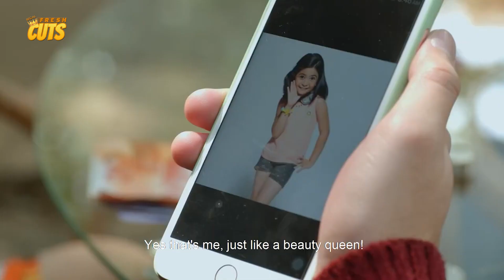POGI! Christian Bables may pasabog na balita!! | I Love You To Death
Movie Released Date:
2016

Movie Genre:
Horror, Comedy

Movie Director:
Miko Livelo

Movie Cast:
Kiray Celis, Enchong Dee, Janice de Belen, Albert Sumaya Jr., Michelle Vito, Devon Seron, Katrina Michelle Legaspi, Shine Kuk, Paolo Gumabao, Jon Lucas, Christian Bables, Nico Nicolas, Dino Pastrano, Gilbert Orsine, Betong Sumaya